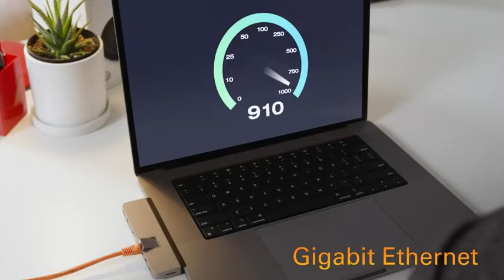All in all 7 in 2 USB C hub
HYPERDRIVE Duo PRO 7 in 2 USB C hub
Dwip Digital Tips